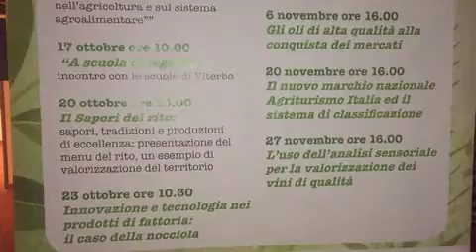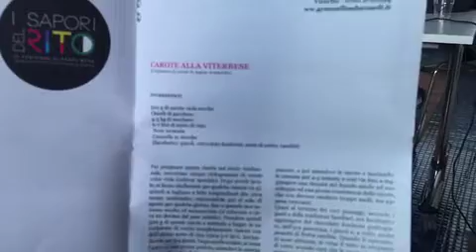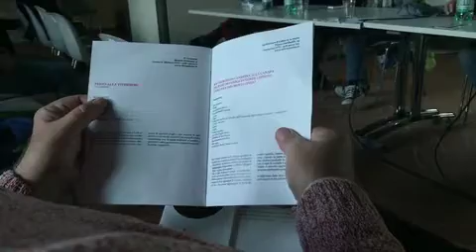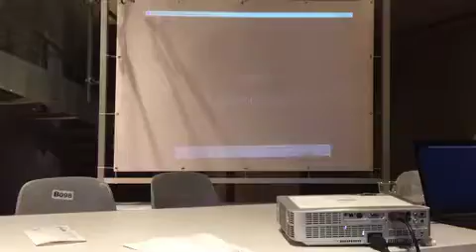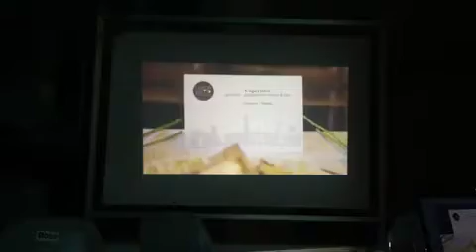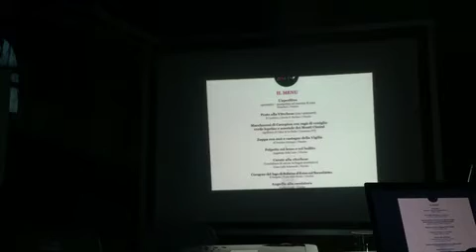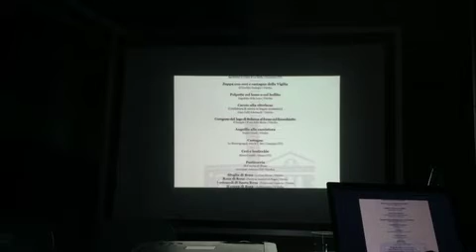I Sapori del rito: sapori, tradizioni e produzioni di eccellenza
Viterbo 20 Ottobre 2015. "I Sapori del rito: sapori, tradizioni e produzioni di eccellenza: presentazione del menu del rito, un esempio di valorizzazione del territorio".
Modera i vari interventi il capo redattore del Gambero Rosso, Stefano Polacchi.